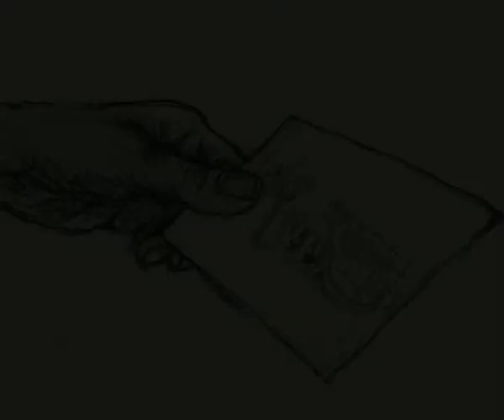Let's Make Your Own Trick! 鄧健泓MV創作比賽作品-走光舊相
製作人: 盧海怡 曾廣輝 黃倩嫻 陳雪瑩 陳君浩